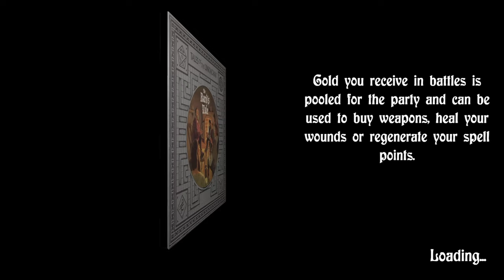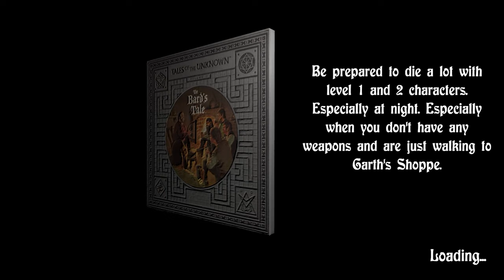The Bard's Tale 1 - Get all of the spells! Grinding! (#19)